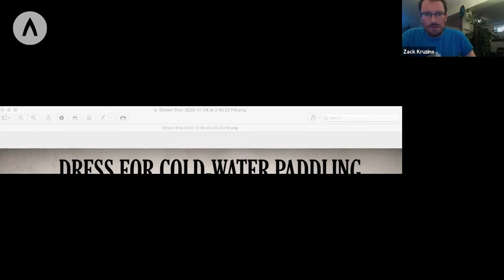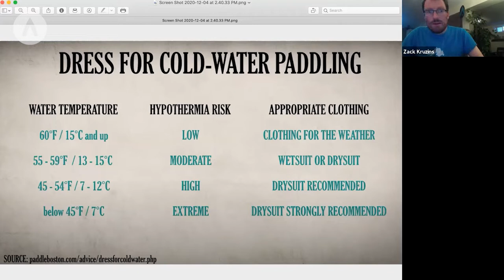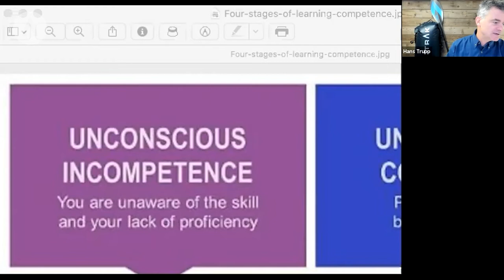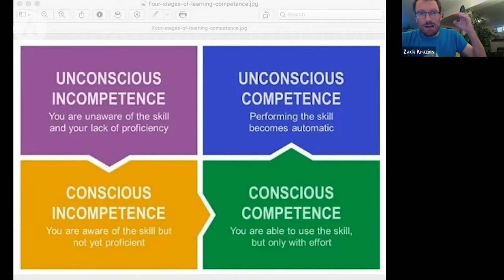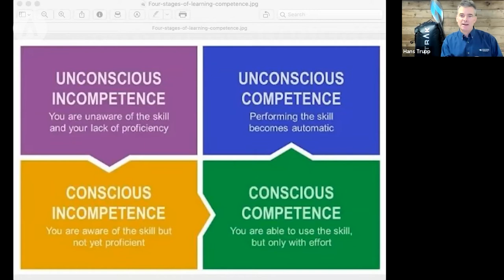Episode 6 - "Winter Paddling Preparations", 3 Steps to Kayaking Series, with TRAK Pilot Zack Kruzins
Discover and learn sea kayaking with TRAK's 3 Steps to Kayaking series. In this episode, meet TRAK Pilot and Adventurer Zack Kruzins as he helps equip you with knowledge and best practices for winter kayaking. This series is hosted and co-produced by TRAK's own Hans Trupp (an experienced and passionate outdoor educator and leader).